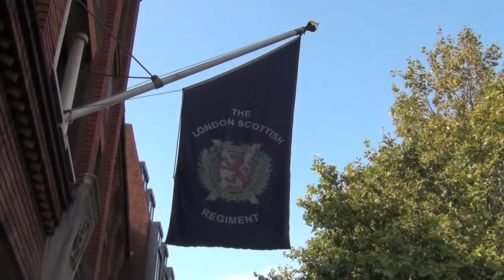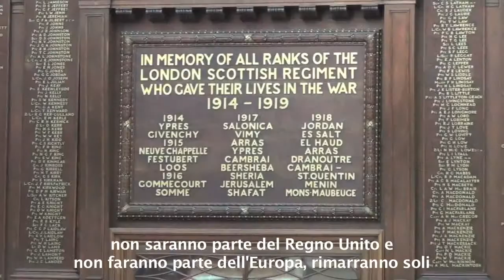Scottish Referendum: Journey trough YES and NO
A shirt story filmed in London on the referendum that could had change the destiny of Scotland. Among the YES and the NO that's what they young English residents think about the Scots.